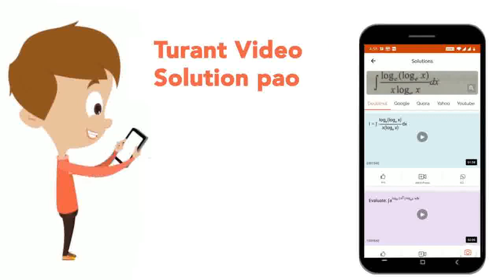if y=a sin (log x) + b cos (log x ) , then the differential equation without the parameter a and...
if y=a sin (log x) + b cos (log x ) , then the differential equation without the parameter a and b is
Class: 12
Subject: MATHS
Chapter: DIFFERENTIAL EQUATIONS
Board:IIT JEE

👉 Have Any Query? Ask Us.